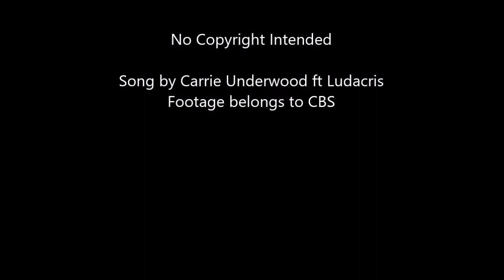NCIS NOLA TEAM Champion